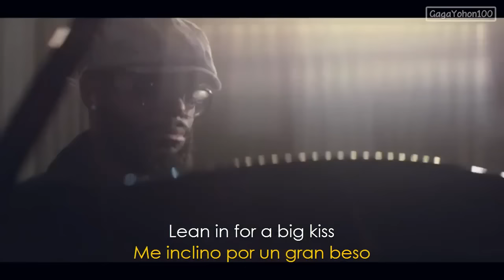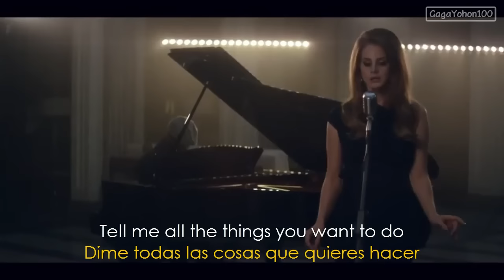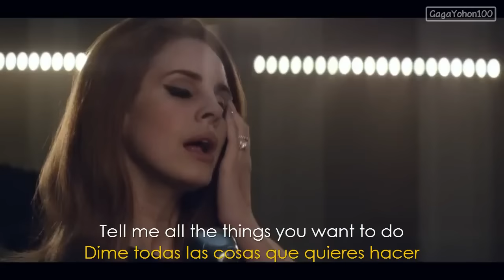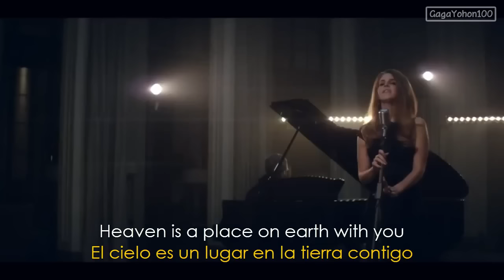Lana Del Rey ~ Video Games Live at Corinthia London (Lyrics Sub. Spanish/Español) Official Video ✔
Lana Del Rey - Video Games (Live). Lyrics - Subtitulado al Español. Video Oficial HD. Lana Del Rey - Video Games (Live at Corinthia London). Lyrics on screen - Traducido al español. Official Video.